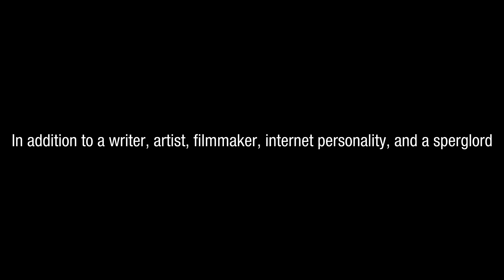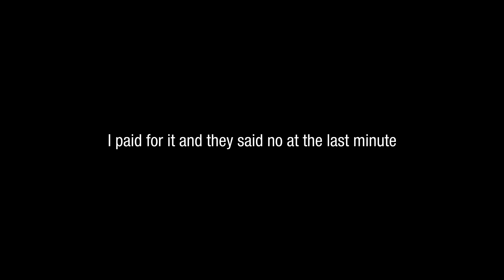Early / Morning / Disappointment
Whelp